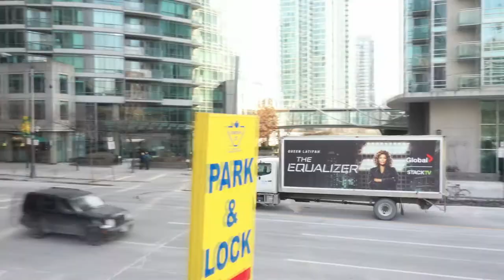Turn your truck into a moving billboard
Got a delivery truck? You can earn extra by partnering with Movia and doing truck-side advertising with no changes to your existing delivery routes. The compensation is monthly, and most campaigns last for 2-4 months. Please click on the below link to contact a member of our team.